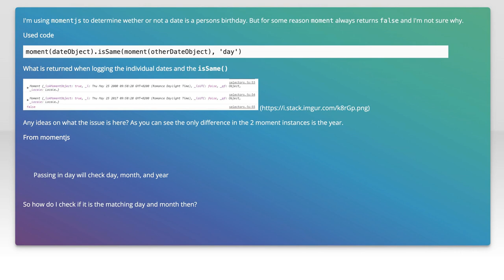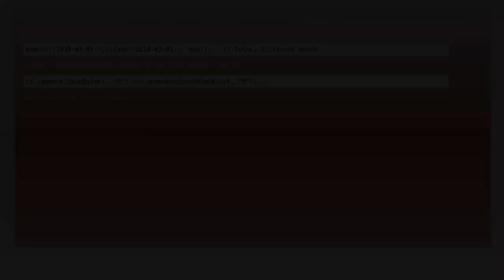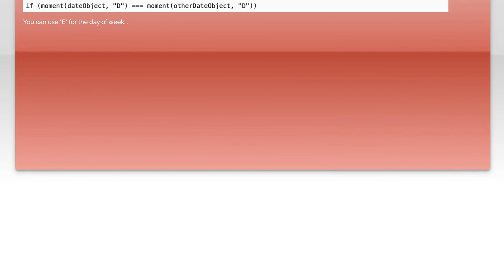How to Check if Two Dates are the Same Day (Ignoring Year) with Moment.js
In this video, we'll explore a practical approach to comparing two dates using Moment.js, a powerful JavaScript library for date manipulation. Specifically, we'll focus on how to determine if two dates fall on the same day, regardless of the year. Whether you're building a calendar application or simply need to handle date comparisons in your project, this tutorial will provide you with the tools and techniques to streamline your date handling process. Join us as we dive into the code and simplify date comparisons!

Today's Topic: How to Check if Two Dates are the Same Day (Ignoring Year) with Moment.js

Related to